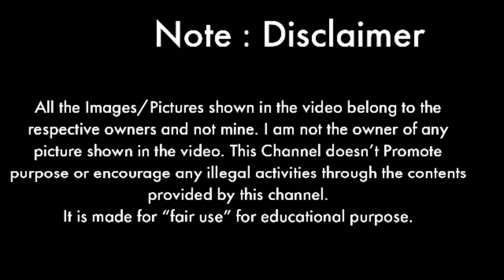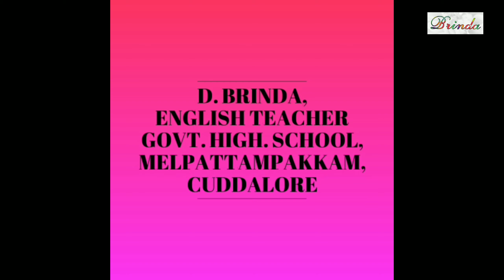Memorable moments The golden harvest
credits  image search Memorable moments The golden harvest ‎@BRINDA